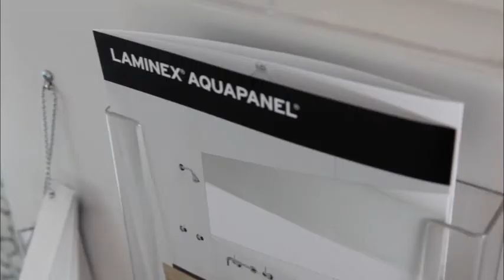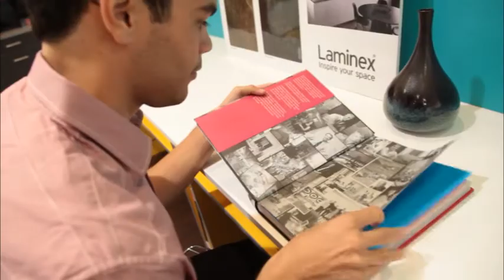The Interior Designer: Nathan's Story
Nathan McGuire's creative mind and passion for art and design began at a young age. Now a fully qualified Interior Designer for Laminex in Perth, his designs have appeared in Scoop Home and Art Magazine and The West Australian.

Ensuring his designs pay respect to his Indigenous heritage and culture, a concept bathroom design by Nathan was the standout winner of the Crosby Tiles Challenge which featured the Indigenous water spirit, Wagyl.

Nathan was the winner of the Aboriginal and Torres Strait Islander Student of the Year Award at the 2012 Australian Training Awards.